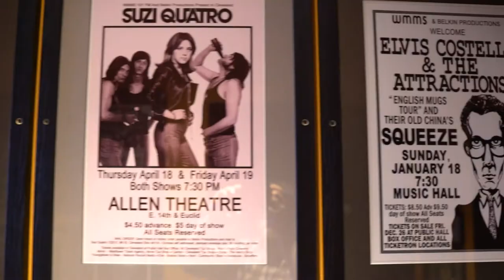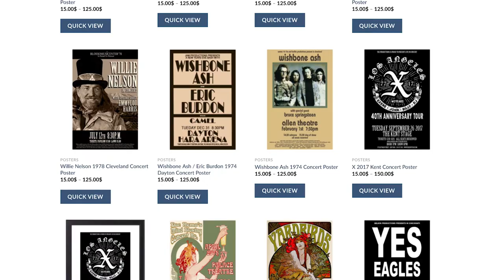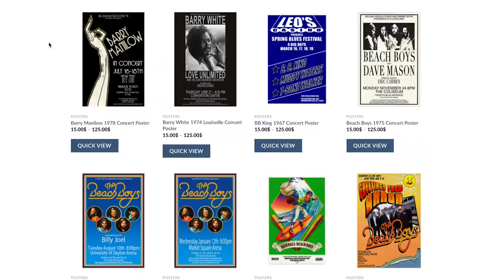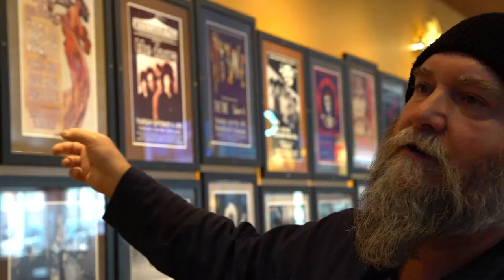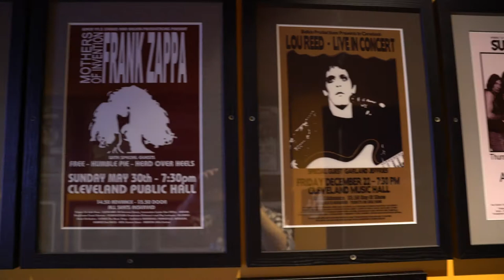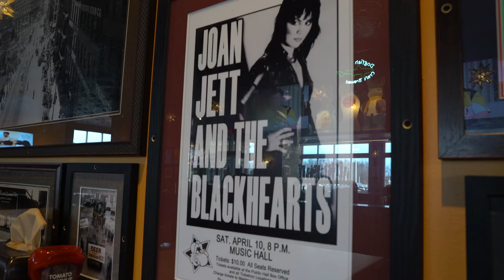Bear from Raw Sugar Art Studio - Matt on the Street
In the latest episode of our “Matt on the Street” video series, Melt Bar and Grilled owner and founder Matt Fish interviews our good friend, Bear from Raw Sugar Art Studio. Raw Sugar has created some of the coolest, most iconic rock concert posters since 1967. In fact, you can see many of Raw Sugar’s posters hanging up at most Melt locations.